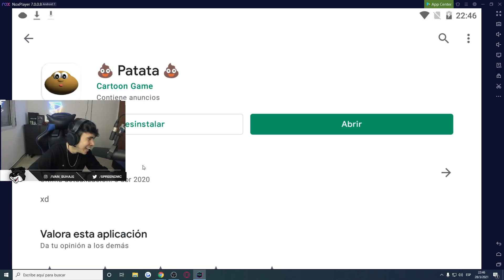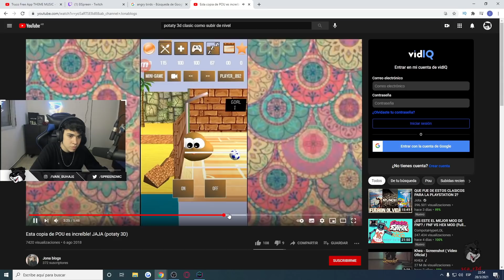Pou 3D es una locura